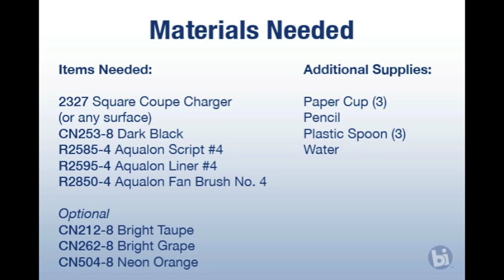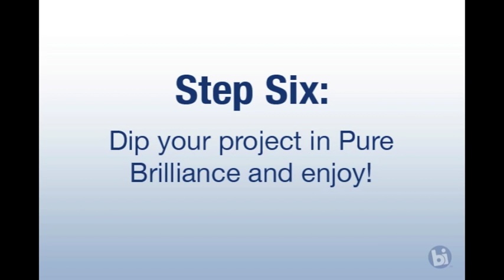Spider Web Tutorial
Since Halloween is right around the corner, we've decided to show you how to paint a neat looking web!